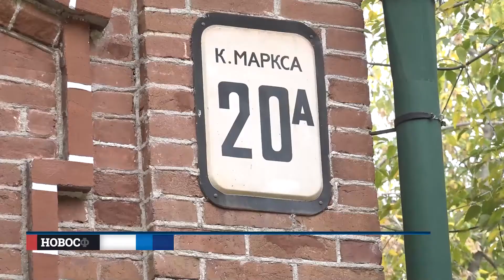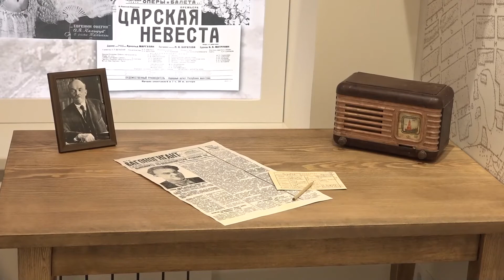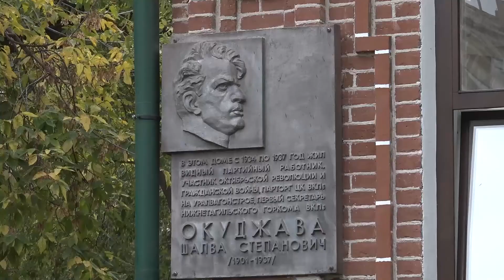Культурный центр. Новая жизнь (Тагил-ТВ от 27.09.2022)